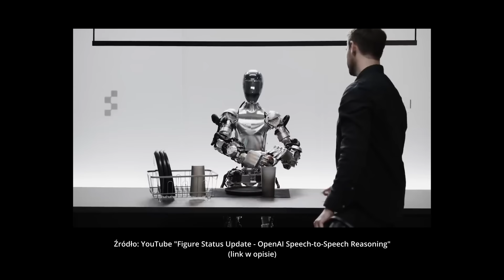Petros Psyllos o sztucznej inteligencji, ChatGPT, robotach i zawodach, które znikną | Wywiadowcy #74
Petros Psyllos o sztucznej inteligencji, ChatGPT4, jakie zawody znikną i czy jesteśmy sami we wszechświecie. Zapraszamy na wywiad o sztucznej inteligencji w muzyce, w medycynie, w edukacji i w biznesie. Zastanawiamy się, jakie zawody zastąpi sztuczna inteligencja, jakie są zawody przyszłości i jakie będą nowe zawody, które powstaną do 2030 roku. Nasza rozmowa o AI wskaże zagrożenia, zastosowanie Artificial Intelligence i odpowie na pytanie, czy sztuczna inteligencja zniszczy ludzkość. Psyllos Petros opowie też o swoich wynalazkach, Large Language Models (LLM), czy sztuczna inteligencja kontroluje nasz dzień i jak wygląda AI robot. Przed wami Piotr Psyllos - elektronik, wynalazca i informatyk. Miłego oglądania! Wywiadowcy Podcast.

Rozmawiamy zawsze najedzeni dzięki DIETOM OD BROKUŁA. Wejdźcie na zalogujcie się i wpiszcie kod: wywiadowcy10. Czeka na Was zniżka 10%!!